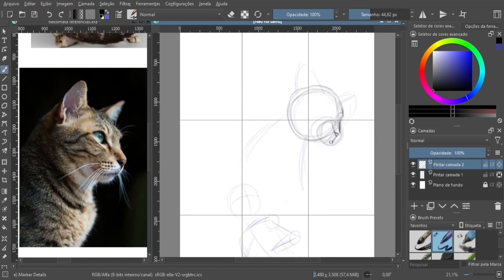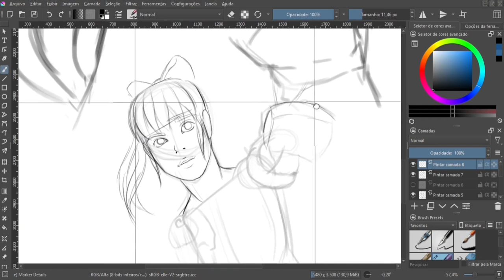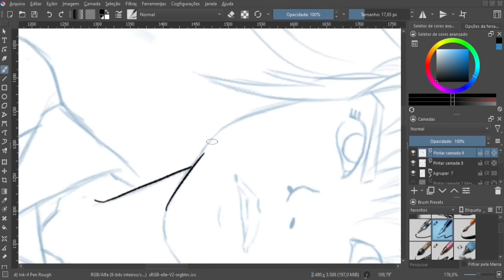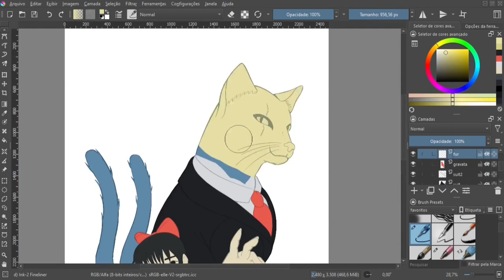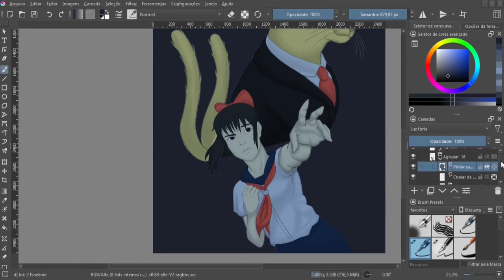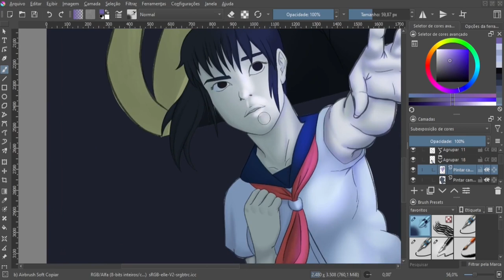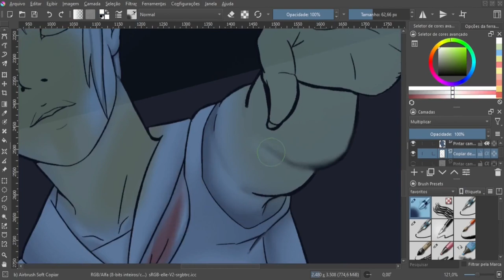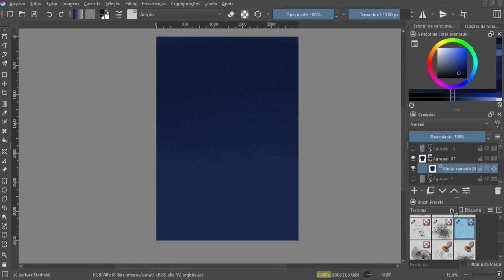Nekomata OC Speedart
illustration process of two of my ocs